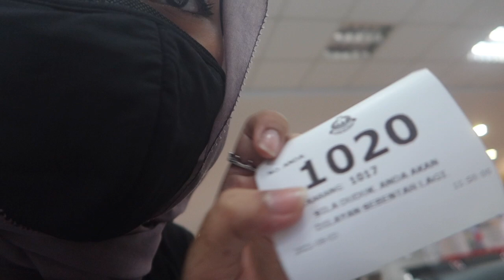VLOG : PASSPORT RENEWAL AND STUFF ft Lisa 🥳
𝑰 𝒘𝒐𝒏'𝒕 𝒓𝒆𝒑𝒍𝒚  𝒊𝒇  𝒚𝒐𝒖'𝒓𝒆 𝒎𝒆𝒂𝒏